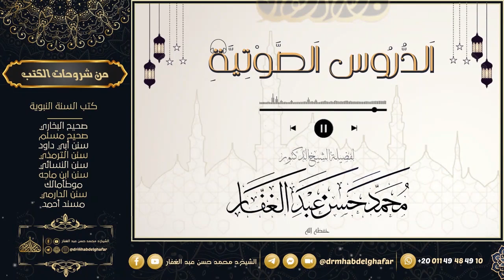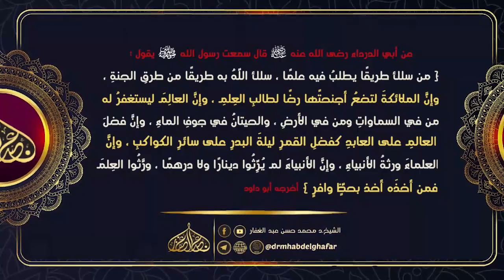سنن الدارمي 10 5 2024